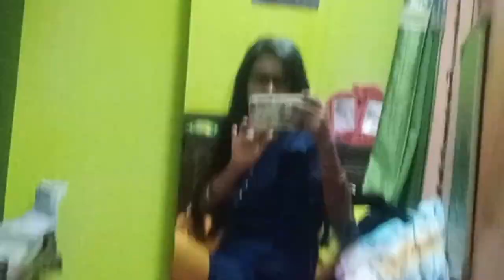Anek moja korlam sobai